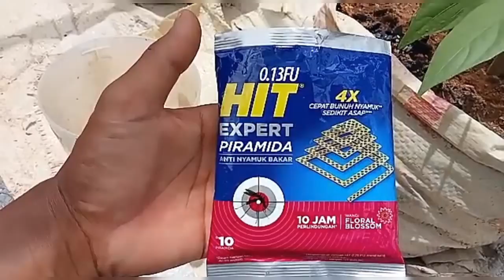pestisida tiada lawan || semua hama tanaman dilibas habis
Chanel @88samsulorganik telah mengabulkan permintaan dari sahabat tani yang meminta dibuatkan tutorial cara membasmi hama kutu pada tanaman kacang panjang,kutu ini biasa disebut cabuk.
maka saya membagikan Vidio ini khusus buat yang request dan umunya pada para sahabat taniku semua,dan penyuluh pertanian,petani kreatif,dan bersumber dari alam organik,juga mitra pertanian,ternyata dua bahan yaitu obat nyamuk hit dan tembakau sangat ampuh mengusir hama pada tanaman kita.
semoga bisa menjawab request dari sahabat taniku semua dan berguna buat kita semua amiin.